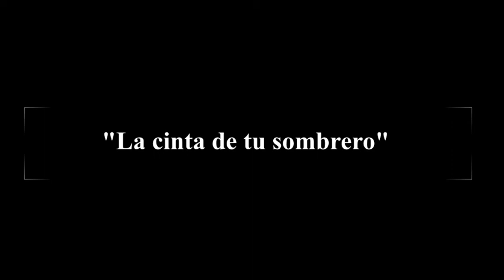Cover "La cinta de tu sombrero" por Margarita Corona. TONADA CHILENA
Esta tonada la grabé hace un tiempo con el Duo Maggingri para su disco, en el cual recopilan una serie de hermosas tonadas y cuecas de nuestro folclore chileno.
Se ha vuelto en una de mis tonadas favoritas:)
La conocí por su bella intérprete Paulina Quijada en Youtube.